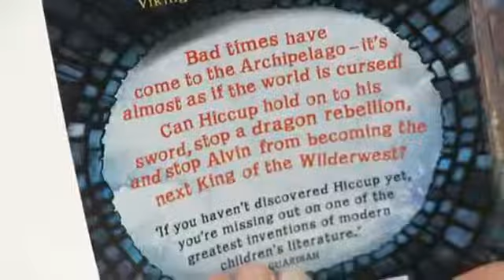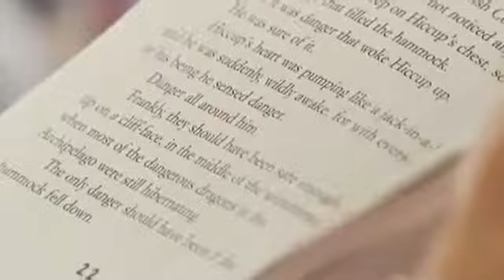Cressida Cowell on How to Train Your Dragon - How to steal a dragon's sword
A brand new hilarious Hiccup adventure in the How to Train Your Dragon series. The story continues in the ninth volume of Hiccup's How to Train Your Dragon memoirs. Bad times have come to the Archipelago.